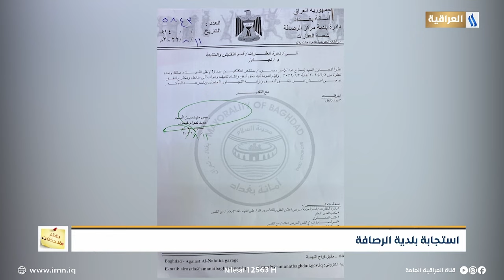دفتر ملاحظات مع فائق العقابي